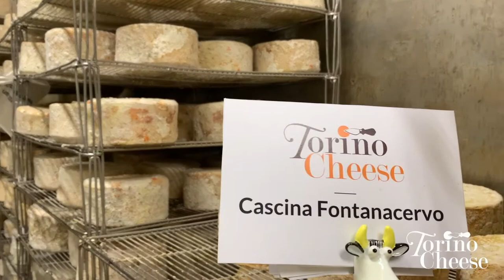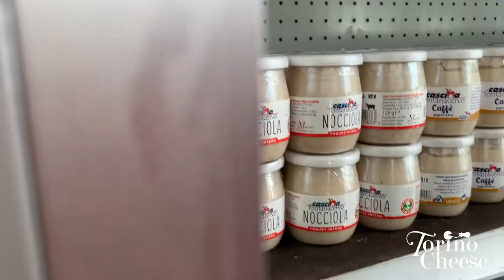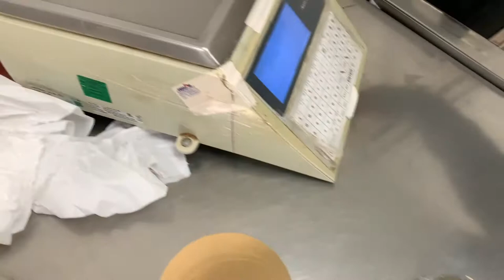Torino Cheese - Caseificio Fontanacervo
Oltre ai formaggi, sicuramente conoscete il suo yogurt e il suo latte. torinocheese oggi è a Villastellone dal Caseificio Fontanacervo, un'azienda che garantisce un processo di produzione completo: dalla coltivazione dei campi alla cura degli animali, fino alla lavorazione dei prodotti. Con un'attenzione particolare all'ambiente, anche nel packaging.